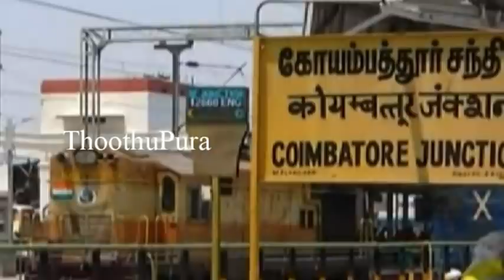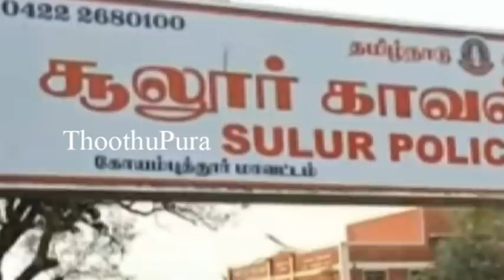கோவை,சூலூரை அடுத்த கள்ளப்பாளையம் ஒண்டிகாரன் பகுதியை சேர்ந்த சத்யா செய்ததை பாருங்க | Thoothupura